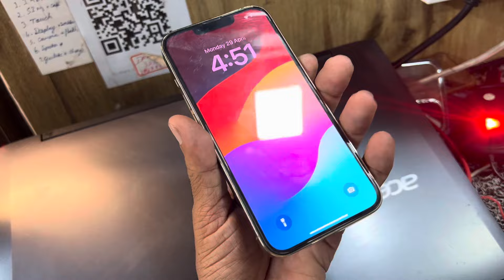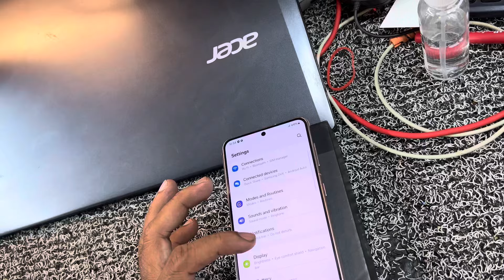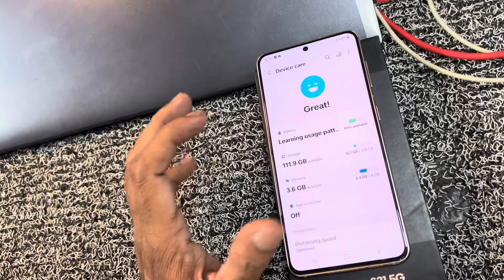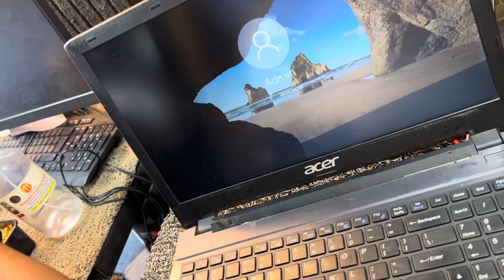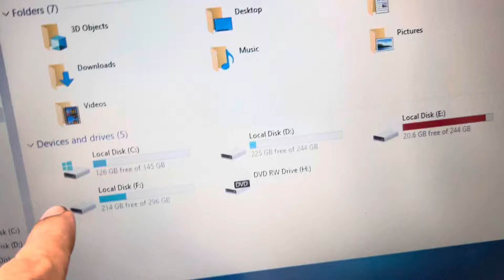IPHONE 13 PRO 256+88.₹40000 , SAMSUNG GALAXY S21. 5g mobile 8+128 ₹16500, ACAR LAPTOP Rs:7000